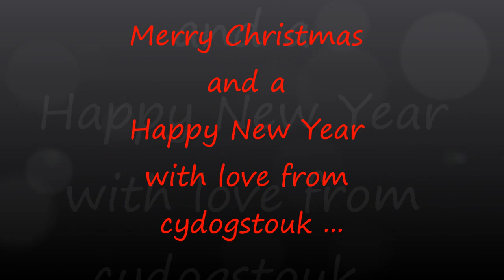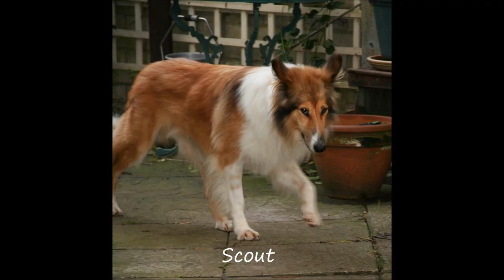Cydogs Christmas Movie 2012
40 Dogs Rescued from Cyprus to the UK in 2012 with Cydogstouk .